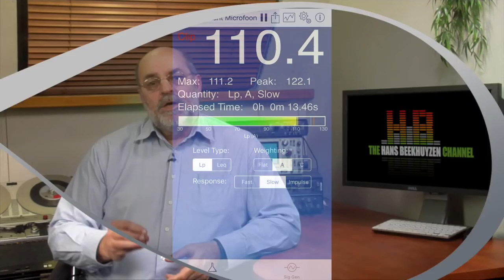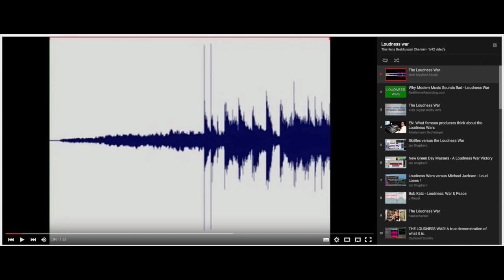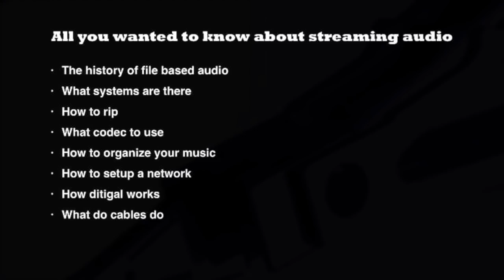Make noise against loudness war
SPECIAL EDITION, VIEW ALL ABOUT IT:  there might come an end to the loudness war, but only with your support. This video explains why and how. (subtitled in English and Dutch - Nederlands ondertiteld)